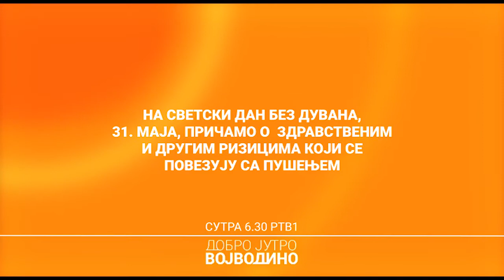Dobro jutro, Vojvodino | 31.05.2021.